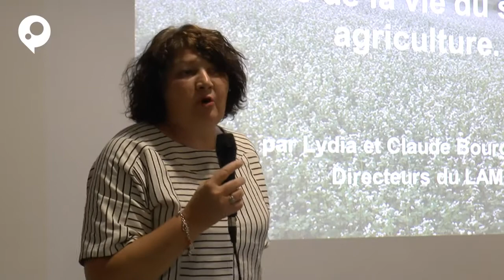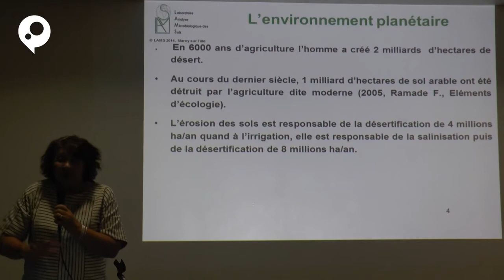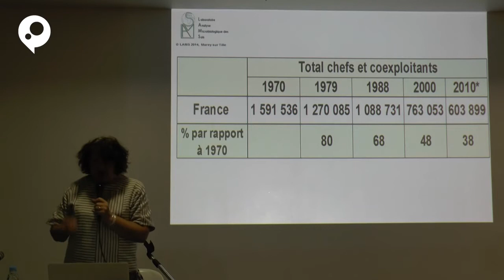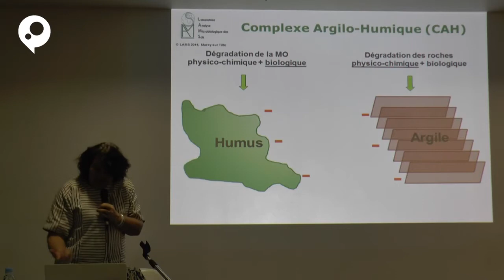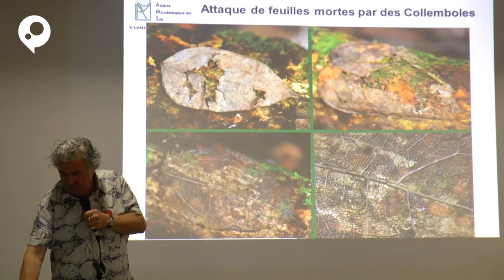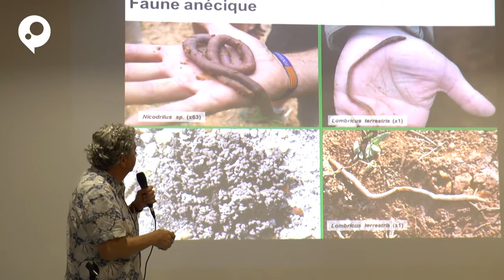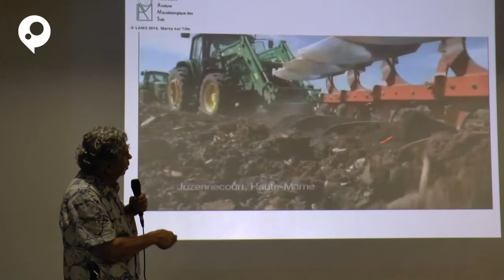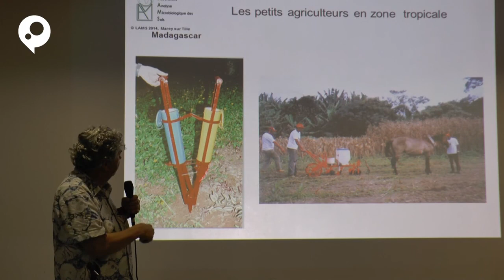Claude et Lydia Bourguignon : l'Agriculture Intensive a Detruit nos Sols OFF GRID ORGANIC FARM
Claude et Lydia Bourguignon : l'Agriculture Intensive a Detruit nos Sols

potager bio,équilibre agro-sylvo-pastoral,les vers de terre,